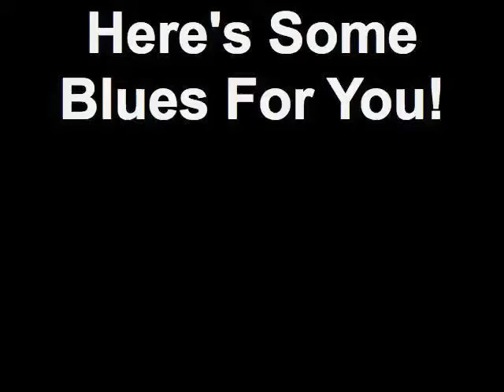Here's Some Blues For You!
A sneak peak at the making of a spectacular monochromatic blue bridesmaid bouquet for wedding we are doing this weekend.